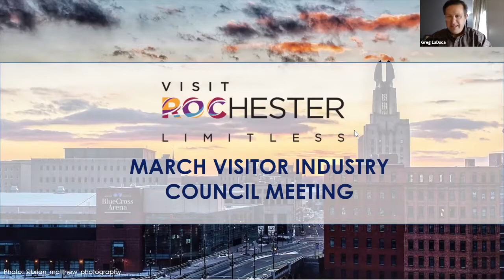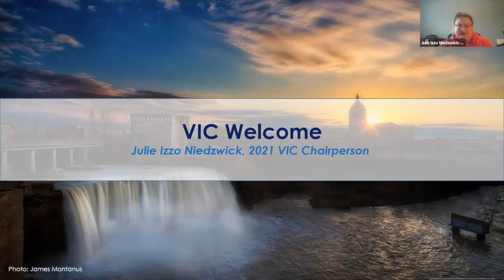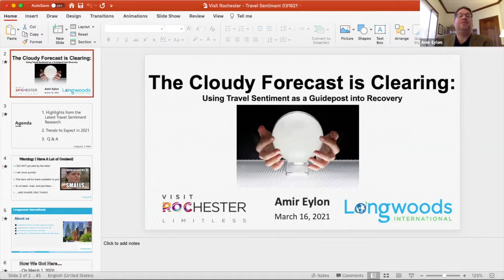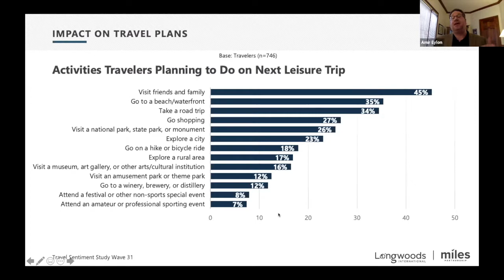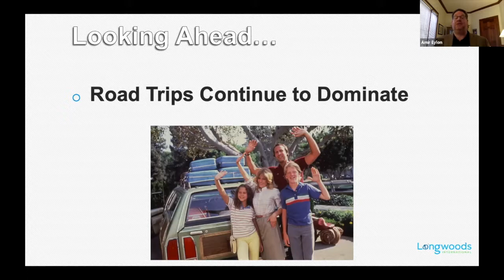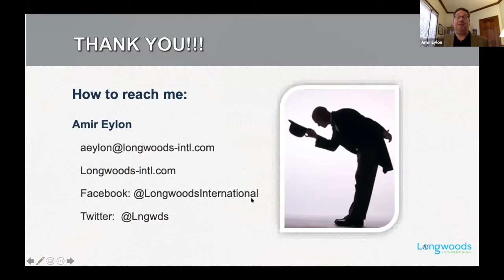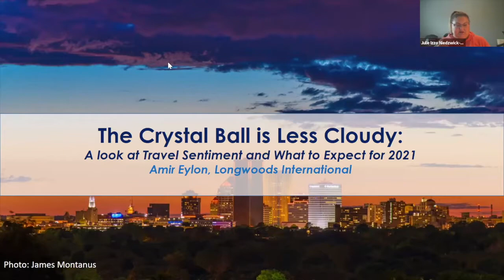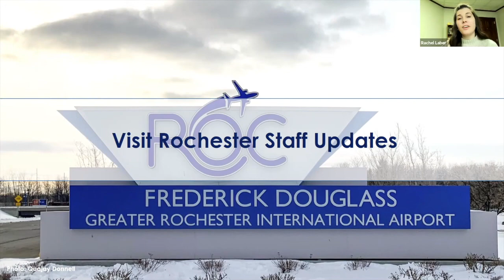March VIC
Hear from Amir Eylon of Longwoods Intenational as well as Pam Renfro with updates from the Village of Fairport.